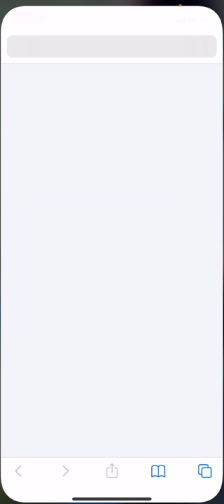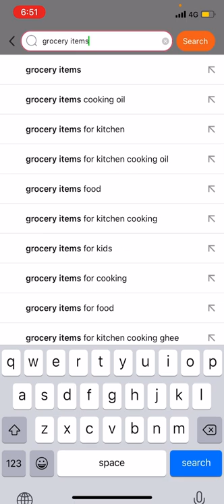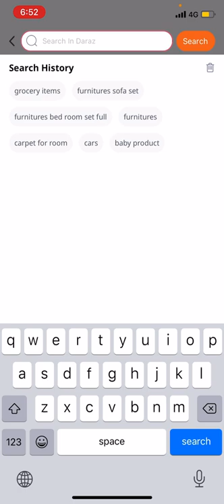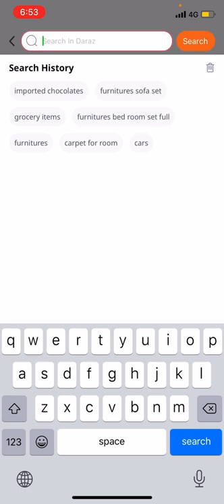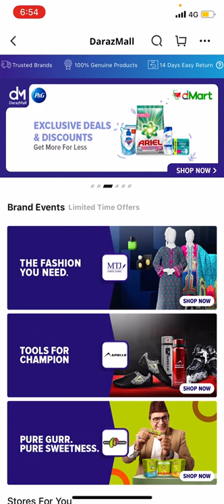how to check any product from daraz with proper use